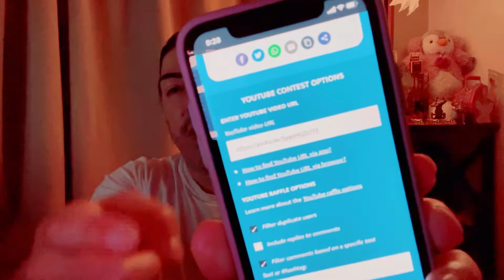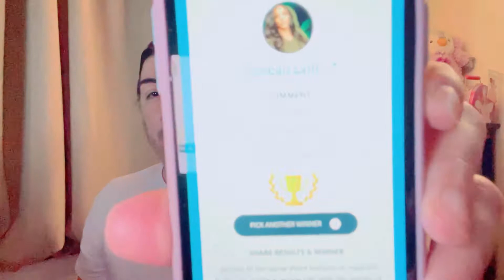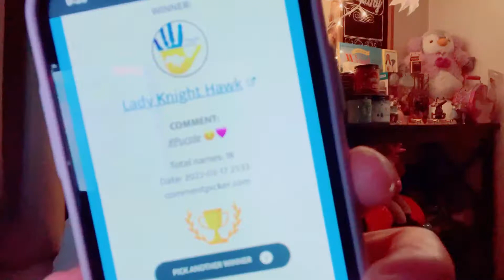WINNERS ANNOUNCED * CONGRATULATIONS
Hello my Dahhhlings! It's so nice to meet y'all. My name is Elijah Aldakorah. I open oysters with pearls in them. Different colors every time. I don’t sell them. I open them up for fun. From time to time I’ll do seafood mukbangs. I do food reviews, hauls, vlogs and some challenges as well.

Snapchat: Yours Truly Dahhhling

Elijah Aldakorah or Dahhhling
2088 S. Atlantic Blvd PMB #464

EQUIPMENT I USE TO LIVE-STREAM/VLOG/VIDEOS
🎥 SONY ZV-1 DIGITAL CAMERA
🎥 IPHONE 11
🎥 FUELROD PORTABLE CHARGER KIT

Thank you for all the love and support. It truly means a lot my Dahhhlings.